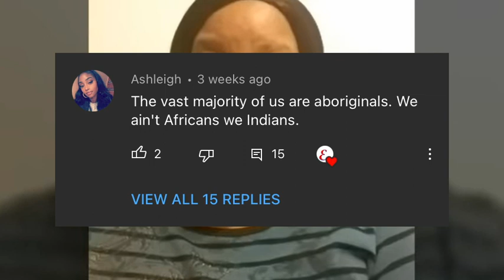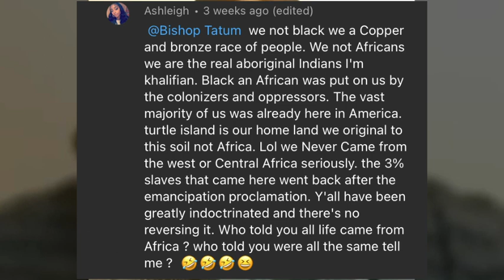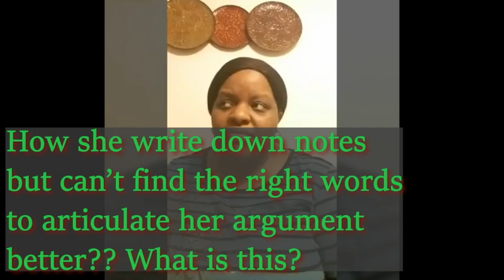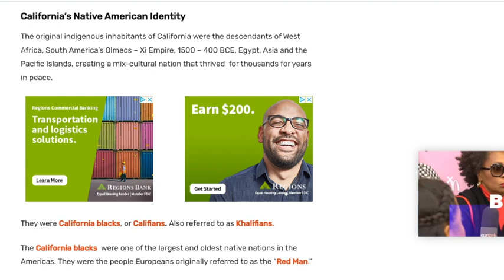The Khalifians- More Niggasaw garbage!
A simple youtube comment influenced this video. Enjoy!

intro by: Josh Grant

Link to the laughable claim that this Indigenous empire was Black